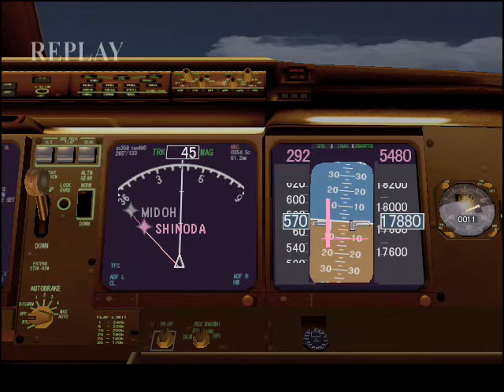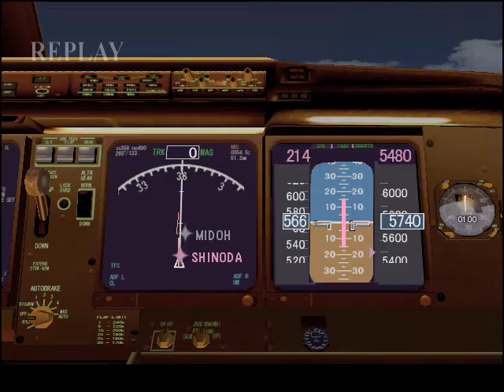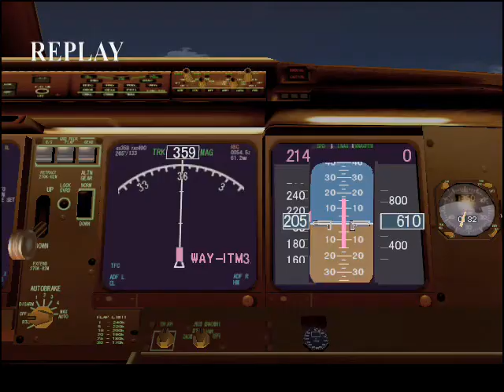JET MISSION - Osaka 3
Landing 32L. Night ★★★☆☆